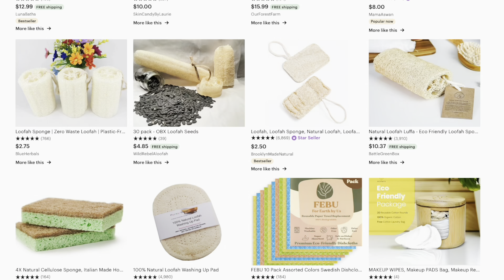12 Things I no longer buy since going zero waste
Hello, Friends!  In today's video I go over 12 things I no longer buy since switching to a lower-waste lifestyle.  I didn't give up or swap all of these things overnight. Some of these things I learned to do without, slowly as time went on.  I'm so glad I've made the transition away from these unsustainable items though.  I feel healthier without some, and I've saved money by not constantly wasting money on disposables.  There are so many other things I no longer buy, but the video was going to be way too long. So I'll make more videos like this in the future.

Thank you so so so much for your support!  I love this community and am so grateful for all of you!